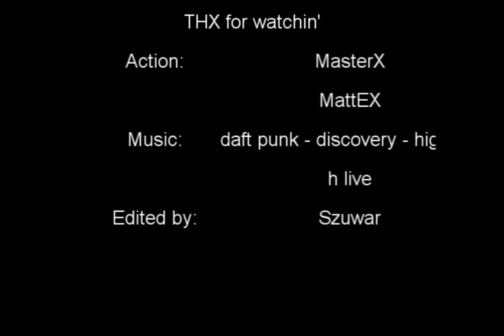MasterX & MattEX - A Few Tricks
Song: High Life - Daft Punk